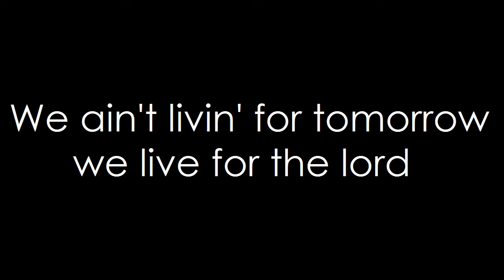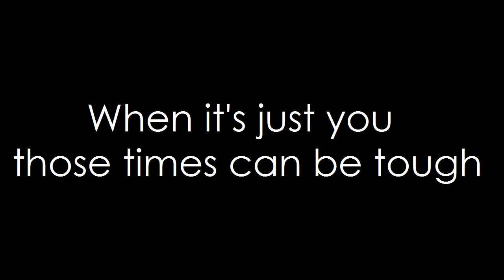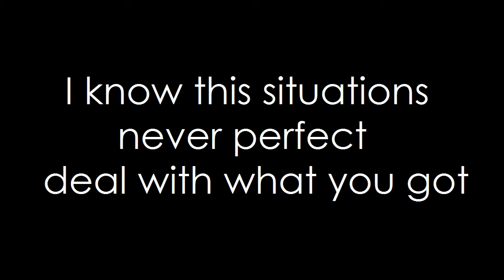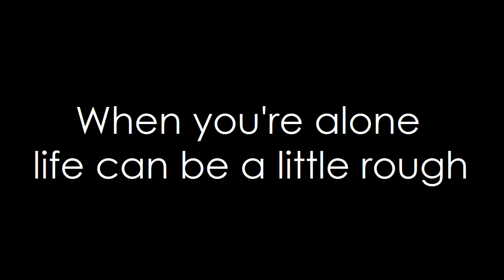Classified - 3 Foot Tall (lyrics)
I am not by any means a big fan of rap music...but...certain songs and artists (Nas for example) hit me somewhere on the inside and I absolutely love them. This is definitely one of those songs.